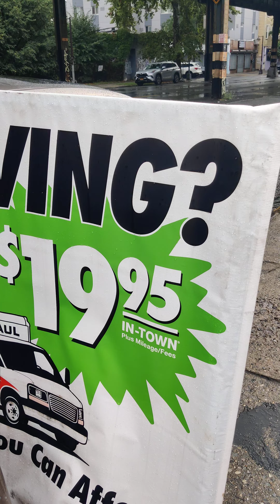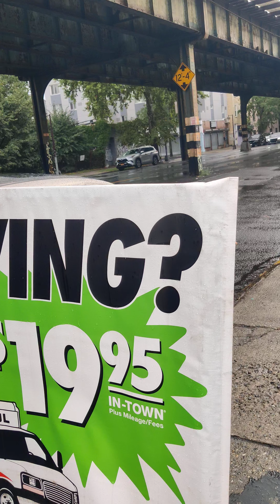CONTROL DEL CLIMA 6